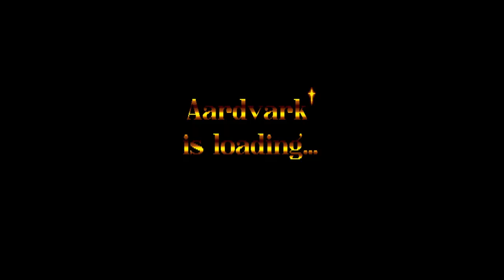Aardvark! (1994) from Andy Chandler based on the Arcade game Anteater on the Amiga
Version played: Aardvark (1994)(Chandler, Andy)[Blitz BASIC]

Developer: Andy Chandler

Lemon Amiga: Not listed
Hall of Light: Not listed

Aardvark is a game created in AMOS from Andy Chandler released in 1994.

The game is based on an arcade game called Anteater released in 1982 in the arcades and 8-bit computers as Aardvark.

Basically it's a maze game where you have to use the Aardvarks tongue to collect the food whilst avoiding colliding with insects.